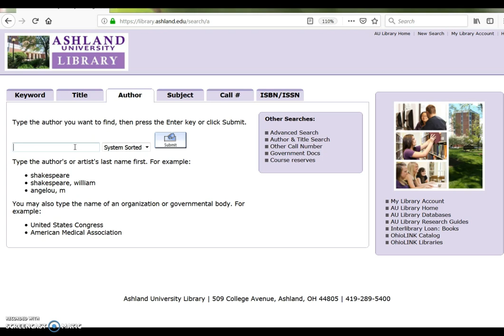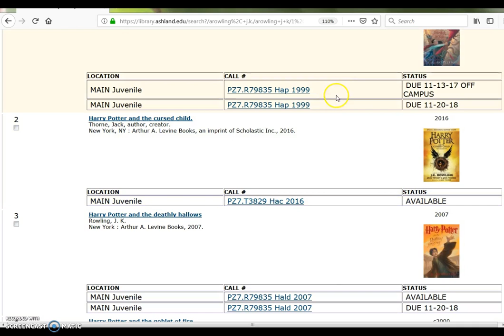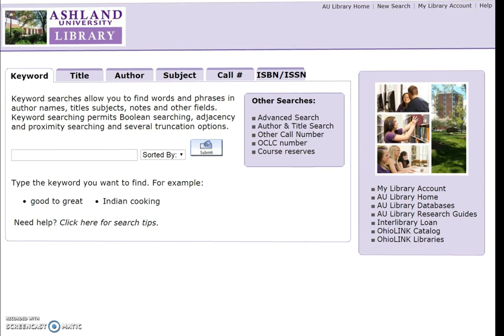Juvenile Collection: Conducting an Author Search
This tutorial presents how to use Ashland University Library catalog to locate books in the juvenile collection.  Featured is the process for conducting an author search and limiting result location to main juvenile.

Introduction: 0:02
Overview: 0:08
Library catalog:  0:24
Author search start: 0:33
Search results:  0:52
Limit & sort search: 1:20
Exploring modified results:  1:33
About the book (catalog record):  2:00
Navigating catalog:  2:18
Conclusion:  2:39